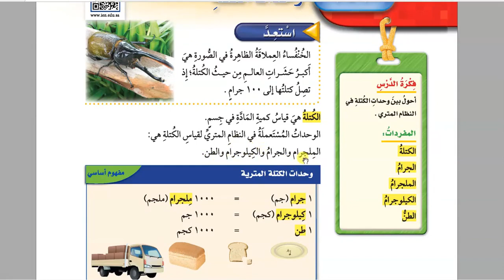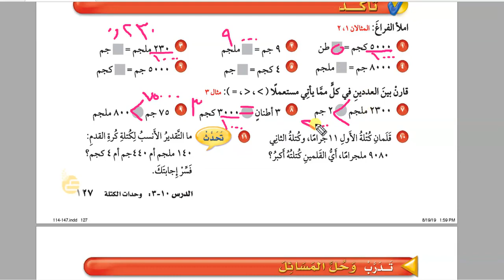-رياضيات -الفصل العاشر-وحدات الكتلة